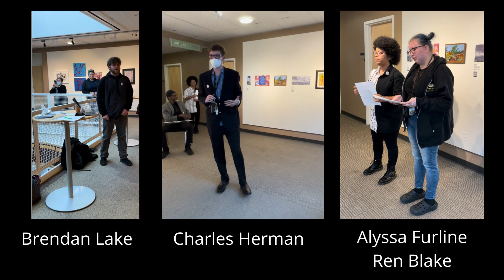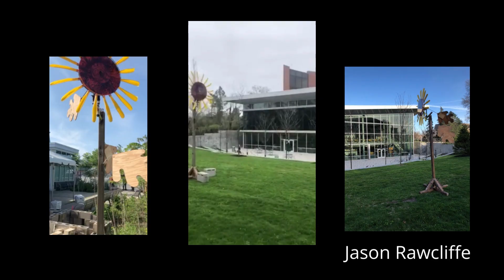Artivism: Opening #1 Adelphi University PAC, Art for a Purpose Multi-Venue Exhibition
Artivism: The Power of Art for Social Transformation:
Art for a Purpose unites global visual statements where the processes and ideas are as important, if not more, than the finished artwork.
This exhibition is a platform where global multi-disciplinary artivists express social concerns and provoke conversations for action.